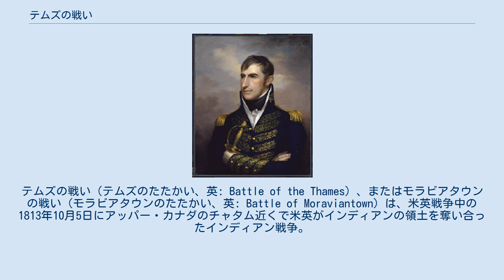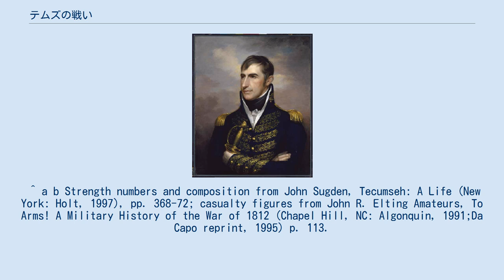テムズの戦い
テムズの戦い（テムズのたたかい、英: Battle of the Thames）、またはモラビアタウンの戦い（モラビアタウンのたたかい、英: Battle of Moraviantown）は、米英戦争中の1813年10月5日にアッパー・カナダのチャタム近くで米英がインディアンの領土を奪い合ったインディアン戦争。
 米英両陣営がそれぞれ同盟した、インディアン部族による代理戦争でもある。
 イギリス軍とアメリカ軍が、北西部領土の支配権を巡って起こした戦闘である。
英軍、米軍それぞれに同盟するインディアンが戦闘に加わったが、アメリカ軍の決定的勝利となり、勇猛で鳴らしイギリス軍と同盟していたショーニー族インディアンの英雄テカムセが戦死した。
結果的にイギリス軍とインディアンの同盟も消滅した。
 1813年9月、オリバー・ハザード・ペリー指揮するアメリカ海軍がエリー湖の湖上戦で決定的勝利を奪った。
イギリス軍のヘンリー・プロクター将軍は補給線を失うことをおそれ、テカムセの助言も容れずに、マルデン砦から撤退を始めた。
アメリカ軍のウィリアム・ハリソン将軍は、プロクターを追ってアッパー・カナダに入った。
テカムセは何度もプロクターを説得してアメリカ軍と向き合わせようとした。
最後はプロクターが折れて、テムズ川のモラビアタウンでハリソンと対峙することになった。
 ウィリアム・ハリソンの軍隊は少なくとも3,500名の歩兵と騎兵がいた。
その中にはダンカン・マッカーサーとルイス・カス将軍の下にそれぞれ正規歩兵部隊がいた。
リチャード・メンター・ジョンソン大佐がケンタッキー騎兵を率いた。
ケンタッキー民兵の5部隊は、アメリカ独立戦争の英雄で63歳のアイザック・シェルビーが率いた。
ジョンソン指揮下の志願兵の多くはレーズン川の出身であり、「レーズンを忘れるな」をスローガンに徴兵されていた。
 プロクター軍には約800名の正規兵とテカムセら約500名のインディアンがいた。
イギリスの兵士は徐々に士気を失いつつあり、プロクターがなかなか踏みとどまって戦おうとしなかったので、テカムセたちインディアン戦士は辛抱しきれなくなっていた。
プロクターはインディアンによる反乱を恐れていた。
イギリス軍はハリソン軍から逃げるために長く急速な行軍を強いられたので、食料の配給も半分に減っていた。
ハリソン軍は前進するにつれてイギリス軍の落伍者に会う様になりこれを捕まえていった。
 ウィリアム・ハリソン 10月4日、テカムセらはチャタムの近くでアメリカ軍と小競り合いを演じ、アメリカ軍の歩みを遅らせようとした。
インディアン戦士たちは直ぐに圧倒され、プロクターの副官オーガスタス・ウォーバートンはその物資･弾薬をアメリカ軍に奪われてしまった。
10月5日、プロクターはモラビアタウンで正規兵の戦列を布き、大砲でアメリカ軍を道路から追い出してテムズ川の堤に追いやろうと考えた。
ショーニー族の戦士はイギリス軍の右手にある沼地に終結してアメリカ軍の側面を衝こうとした。
ハリソン将軍は戦場を調べて、ジェイムズ・ジョンソン（リチャード・メンター・ジョンソンの弟）にイギリス軍の正面からの攻撃を命じた。
ジョンソンはインディアンの側面からの攻撃をものともせずに突破し、イギリス軍の大砲も使えなくした。
即座にプロクターとイギリス軍は撤退を始めたが、多くの者がそこで降伏した。
テカムセたちは踏み止まって戦いを続けた。
 リチャード・ジョンソンが20騎の騎兵の先頭に立ち、アメリカ軍の主力の動きから気を逸らせようとインディアンに攻撃を掛けたが、テカムセたちショーニー族戦士がマスケット銃の一斉射撃を行い騎兵の攻撃を食い止めた。
ジョンソン隊の15名が死傷し、ジョンソンも銃弾5発を受けた。
ジョンソン隊は沼地の泥に嵌って動けなくなっていた。
 英雄テカムセは、この戦闘中に殺された。
ジョンソン大佐がテカムセの殺害者かもしれないが、確たる証拠は無い。
ウィリアム・ホワイトリーというアメリカ独立戦争の古参兵が、テカムセを殺したもう一人の者とされている。
ホワイトリーはケンタッキーのクラブ・オーチャード生まれで、テカムセたちインディアン攻撃に志願していた。
ホワイトリーはテカムセの死体が見つかった時に、その頭皮を剥いでテカムセの妻に送ることをハリソン将軍に求めた。
アメリカ軍の主力が沼地を制圧し、ジェイムズ・ジョンソン部隊...